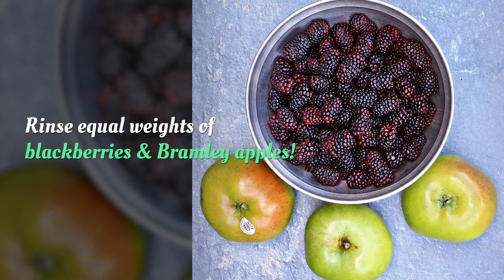Easy Blackberry & Apple Jelly - step-by-step video tutorial!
Easy Blackberry & Apple Jelly is a delicious and fuss free recipe which doesn’t require any specialist equipment as you can use a pair of tights and a colander instead of a jelly bag to strain your fruit.